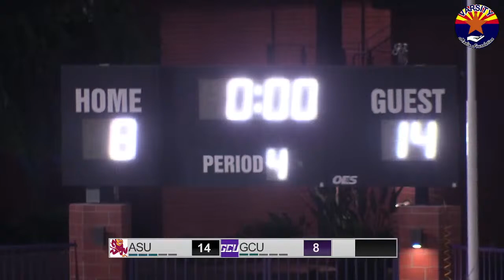GCU Men's Lacrosse | vs ASU: Sat 4.13: 8pm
GCU Men's Lacrosse | vs ASU
Sat 4.13.24
8pm
AZ